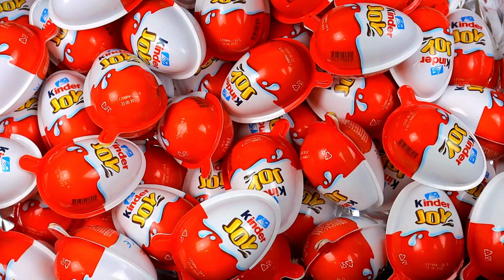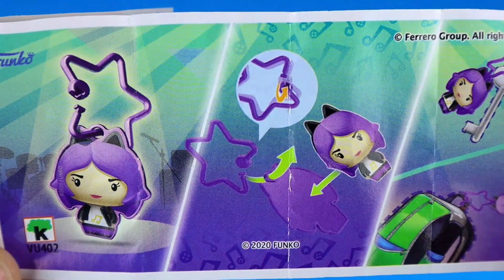100 New Colored Glitter Kinder Joy Surprise Toys Opening A Lot Of Kinder Joy Candy ASMR #96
🍭Hi, I really love chocolate eggs.
100 New Colored Glitter Kinder Joy Surprise Toys Opening A Lot Of Kinder Joy Candy ASMR

satisfying video
glitter candy
kinder joy 2021
food review
food challenge
asmr eating
candy unpacking